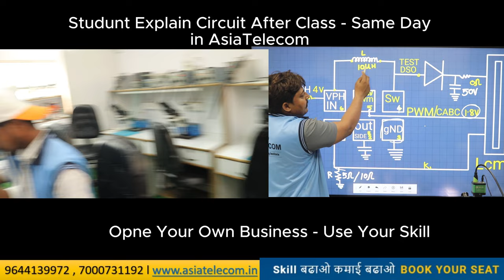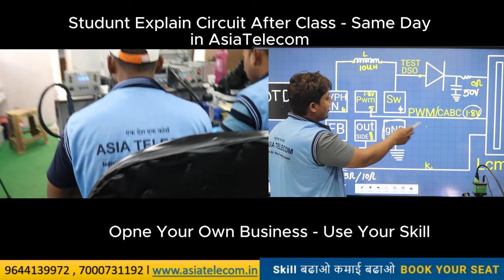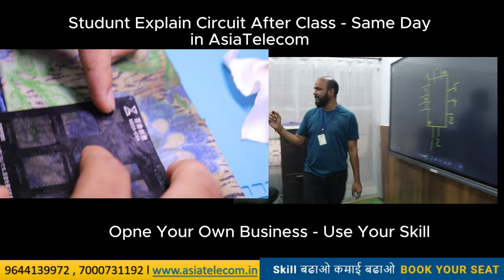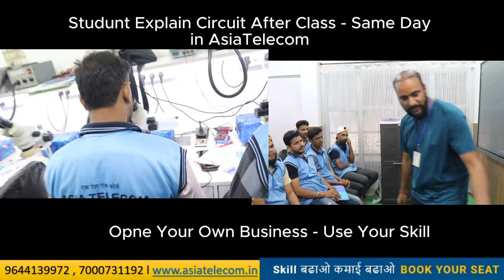Fresher Student Explain Display Circuit With Fault & Solution For Subscriber